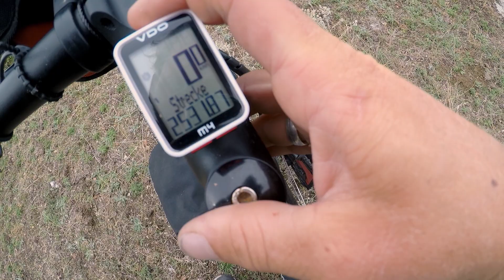[10] Die Podtschis - Mit dem Fahrrad um die Welt // bikepacking Griechenland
Wir sind die Podtschis und seit dem 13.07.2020 auf Fahrradweltreise.

Begleite uns in diesem ersten Video unserer 6 wöchigen Reise durch Griechenland und besteige mit uns gemeinsam den Olymp.

Du willst mehr über unsere Reise erfahren?

Du möchtest wissen wo wir uns gerade befinden?

Hier findest du nützliche Tipps & Tricks zum Thema Fahrradweltreise

Du planst deine eigne große Reise mit dem Rad? Dann schau doch mal auf unserem Blog vorbei
Dort findest du allerlei Infos zur Planung deiner eigenen Reise

Mache alle deine Einkäufe über unseren AMAZON.DE Partnerlink:

✘ =  Dies ist ein AMAZON.DE Partnerlink. Wir bekommen eine Provision und du kannst kostenlos unsere Reise unterstützen.
Vielen Dank